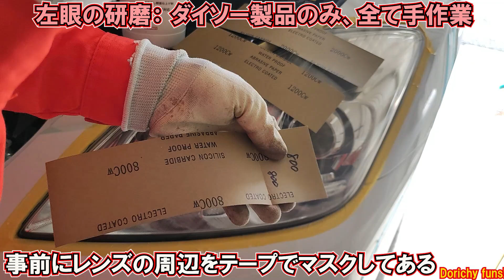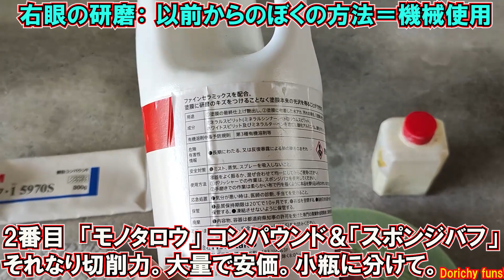#102 「後編」ダイソーでも出来る！余分なコトをしない5年以上の実績「持続可能」な方法。ヘッドライトレンズ復活はシンプルが良い。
101動画の「後編」です。左右別々に2つの方法を実施します。
見すぼらしいヘッドライトレンズをピカピカにしようと、いろいろやってウンザリしちゃってる方へ！
ダイソー300円でも出来る、確実で、失敗しない、超ピカピカで、1年・2年たってもそれなりのピカピカ。

ぼくのように、たまたまソレ用の電動工具やコンパウンドをお持ちの方なら・・・
めっちゃ超カンタンです。

高い専用製品を使っていてウンザリ、「塗装」とか「塗り込み」で失敗、無茶な研磨でレンズを溶かしちゃったり、やったけどすぐにダメ、、、
失敗しちゃったソノ状態からでも、この方法で復活できます。